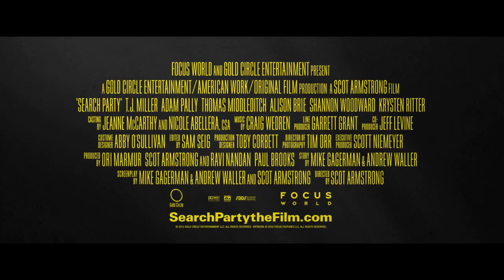Search Party Official Trailer #1 (2016) - Adam Pally, T.J. Miller Movie HD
A pair of friends embark on a mission to reunite their pal with the woman he was going to marry.